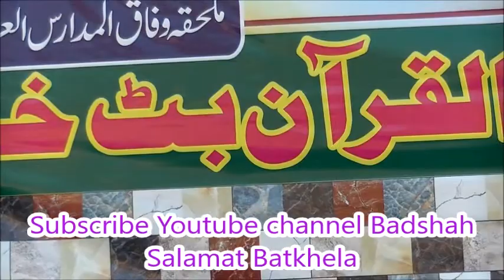Hazrat Muhamma d SAWW ky Bary Main Bayan by Qari Hasnain Bahadar Abad Batkhela